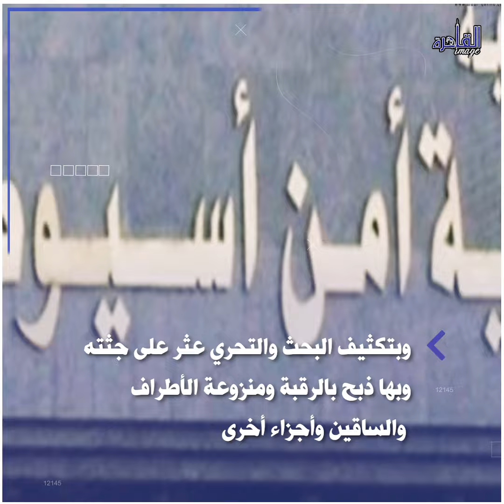القاهرة image | جريمة بشعة في الصعيد.. ذبحوا طفل ونزعوا أطرافه حتي يفتحوا مقبرة فرعونية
للاشتراك بالقناة على اليوتيوب على الرابط